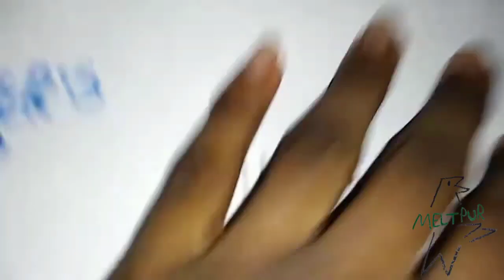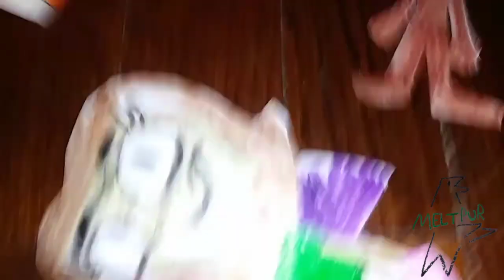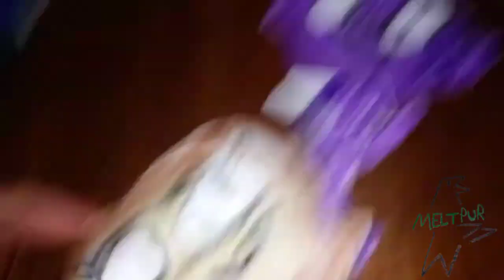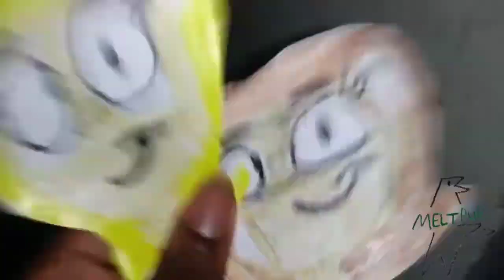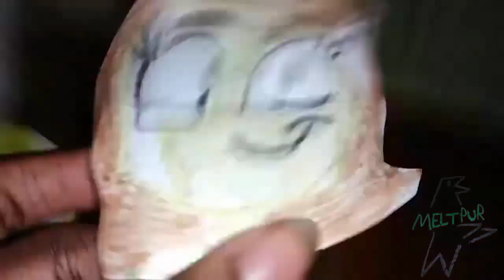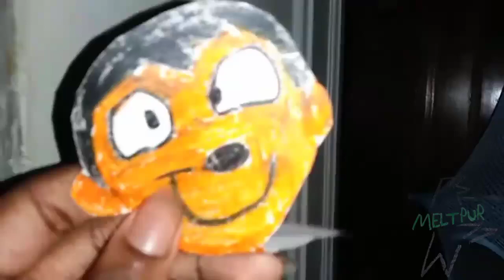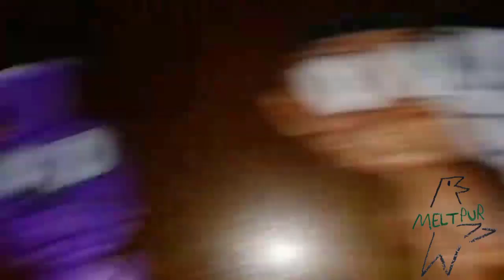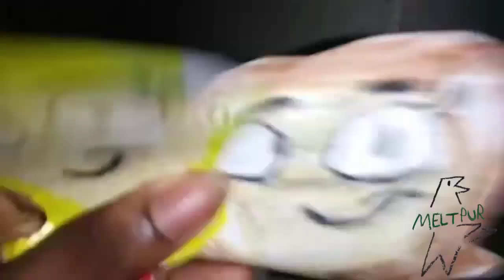April 9, 2023